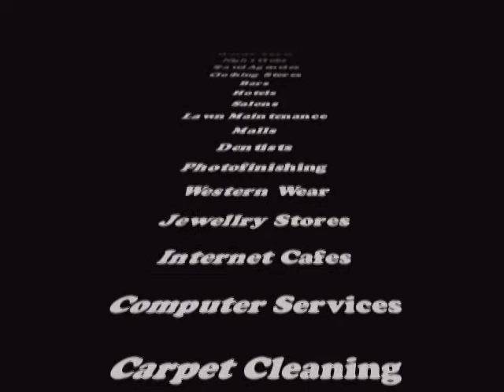JingleBank Canada 2007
Jingle Demo From JingleBank